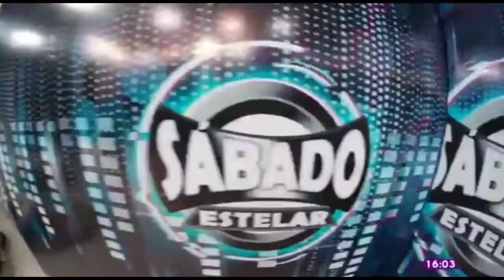GUERY GARCIA EN EL PROGRAMA "SÁBADO ESTELAR" ; PROMOCIONANDO SE MURIÓ EL AMOR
Por la Red RTP en el programa "Sábado Estelar" promocionando la canción "Se murió el Amor"